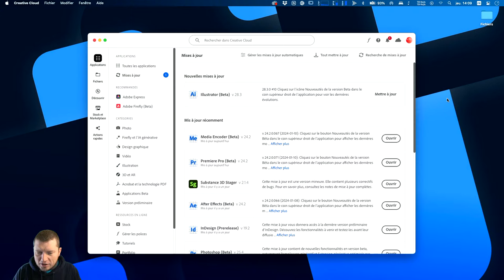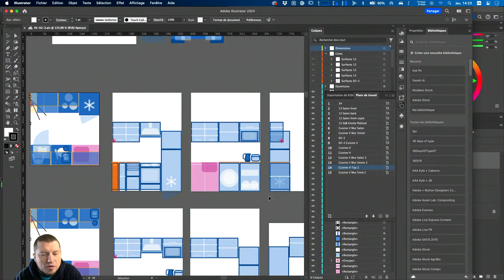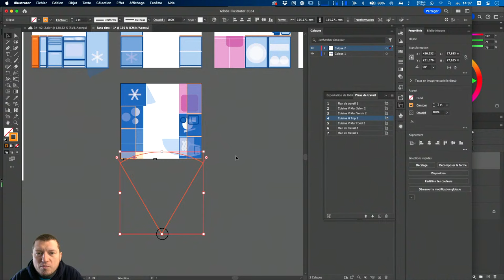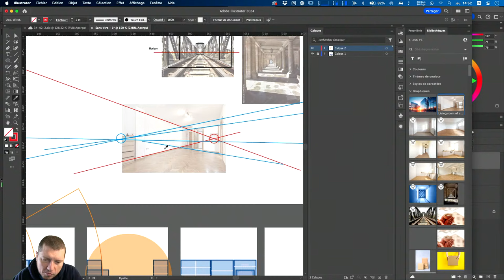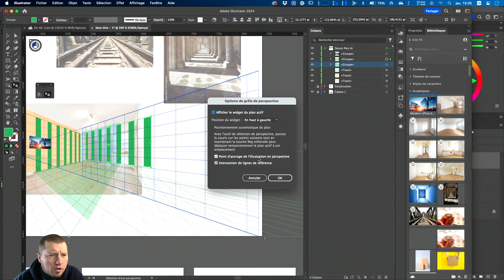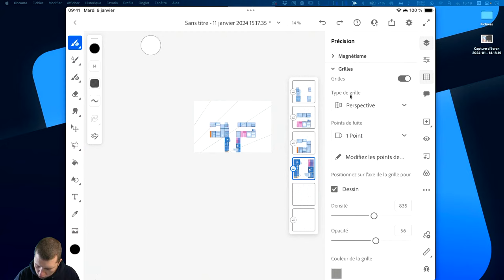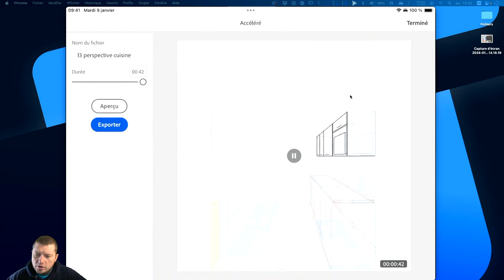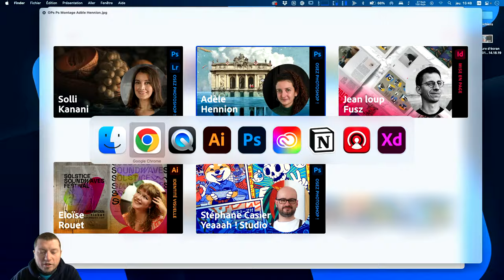Osez Photoshop | Utiliser les grilles de perspective dans Fresco et Illustrator | Adobe France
Première session de l’année pour un Osez Photoshop un peu particulier : Franck Payen va aborder le dessin en perspective, via Illustrator et Fresco, pour terminer sur Photoshop.

Session en trois temps, avec :
- un peu de théorie sur la création de vos grilles de perspective pour le dessin, notamment sur les mesures et dimensions (Origine, point de fuite et points de mesure de distance…),
- Utiliser des plans de référence pour penser les élévations et surtout envisager des mesures précises.
- Caler le tout sur des photos pour choisir son rendu.

Note : on n’abordera pas la perspective isométrique (via Illustrator) durant la session, ni le redressement de prises de vue (via Lightroom), pour cela, je vous laisse profiter des liens des sessions précédentes :

N'hésitez pas à poser vos questions en ligne dans le chat !

Flouter. Superposer. Colorer. Remplacer. Combiner. Mixer.
Osez Photoshop !